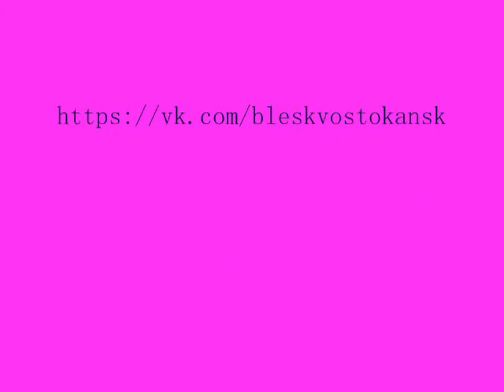Мулатка Джина Ростовая кукла Новосибирск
Незабываема знойная красавица!
Заказать выступление Джины по тел.8-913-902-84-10